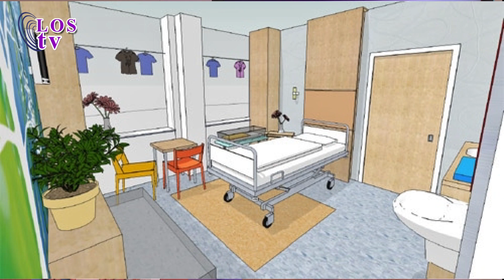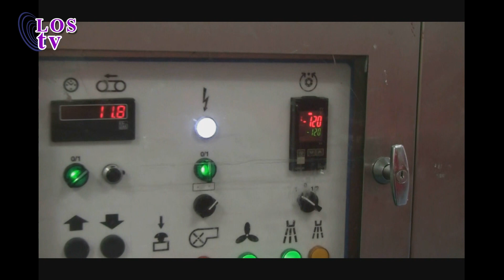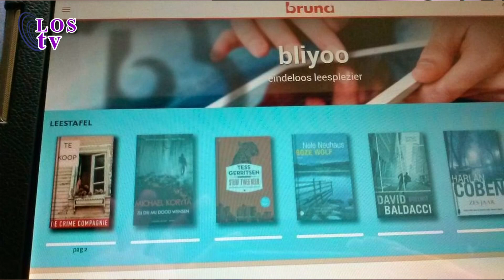Spak nu henny29 5 2015